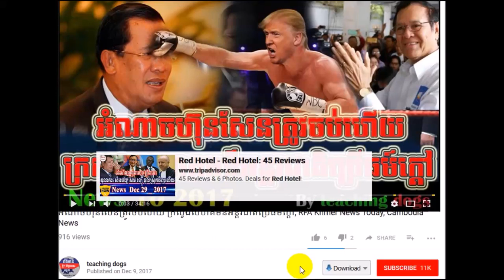ដំណឹងក្តៅៗ កងទ័ពខ្មែរតស៊ូដេញកងទ័ពវៀតណាមចេញពីកម្ពុជាហើយ, KLR Khmer News Today,Khmer Lotus reavolution